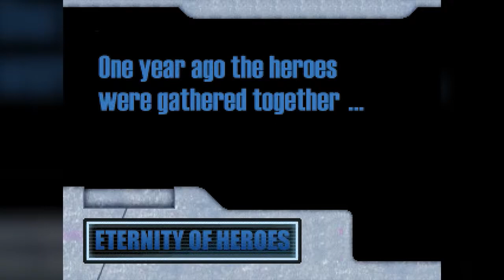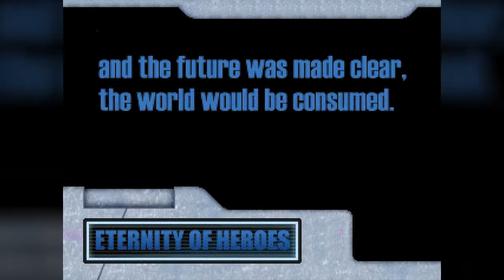Super Marvel vs. Capcom: Eternity of Heroes (PC) - Jedah Gameplay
Super Marvel vs. Capcom: Eternity of Heroes (Beta version 6.1 - 06/05/2010)
Gênero: Luta
Plataforma: PC
Desenvolvedor: Infinity Mugen Team

Finalizando com o último personagem do Darkstalkers.

Criador Mugen: Kong

Vídeo gravado em 60fps
Proporção de tela: 4:3 (Proporção CORRETA do jogo)